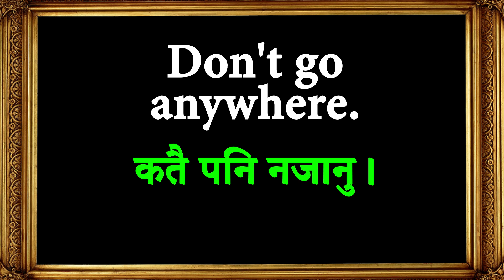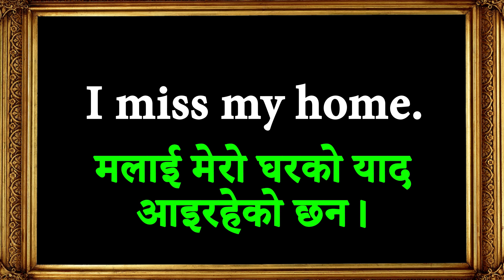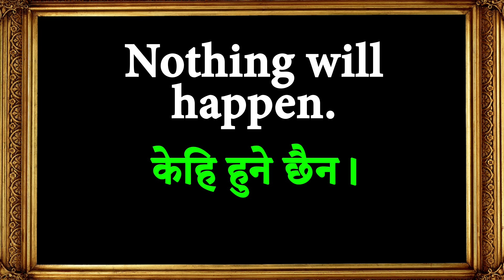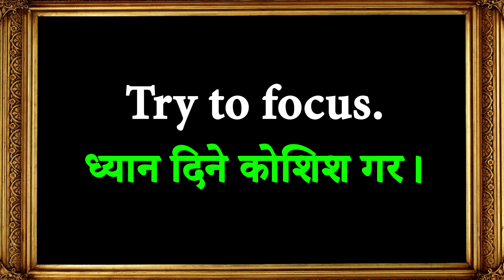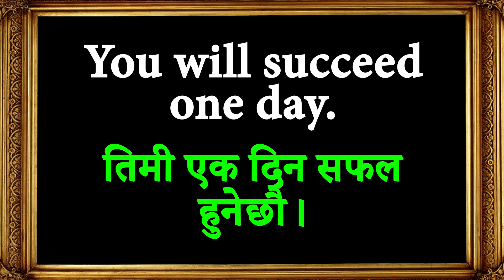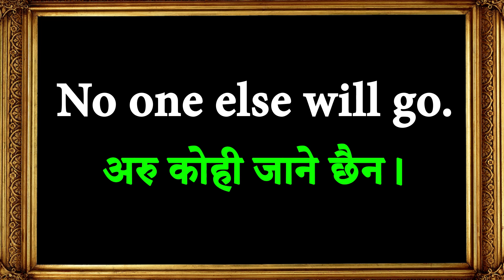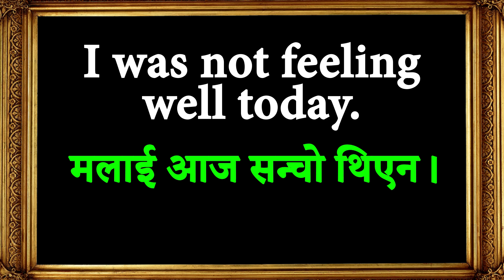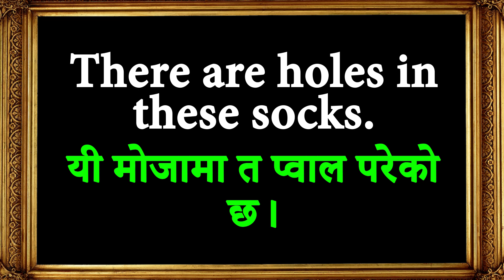How to Speak English Language Easily with Daily Use Nepali Meanings and Sentences | Conversations